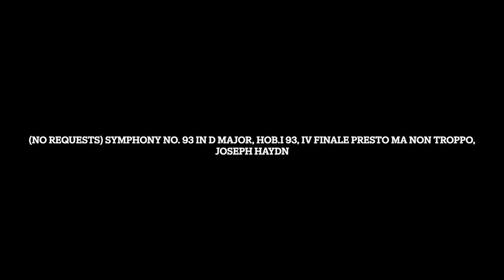Symphony No. 93 in D Major, Hob.I 93, IV Finale Presto ma non troppo, Joseph Haydn